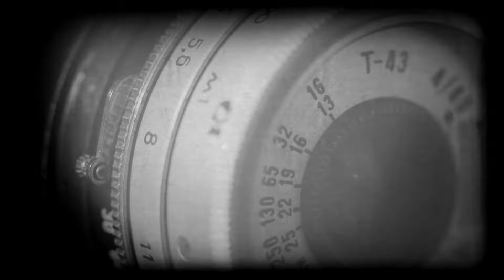MISSIN' HOME - 6ii893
6ii893 - missin' home
Workin on some new sounds and ideas here's a sneak peak of what we are trying out. subscribe to follow the loop. we goin down a road of experiments. more on the way. this is just a teaser of what's next. 🚀 leave a comment tell me what you think. 6ii893 type beat